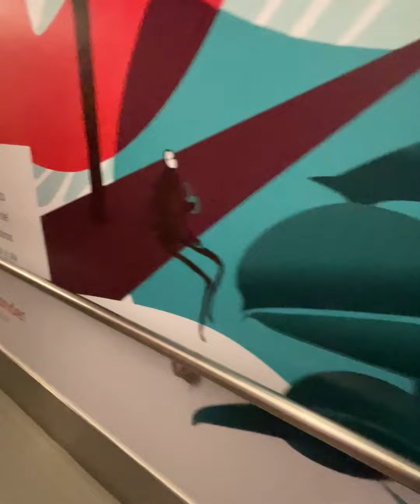Antarctica Part 1: The Journey to Antarctica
In this series, I'll be talking about my trip to Antarctica.  Part 1 is the journey from Baltimore, MD, USA through the Drake Passage.